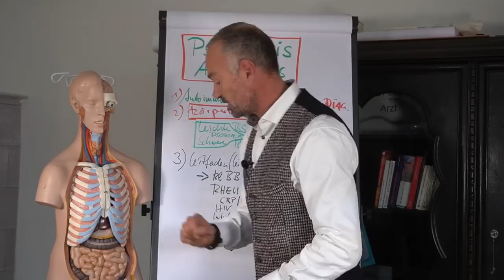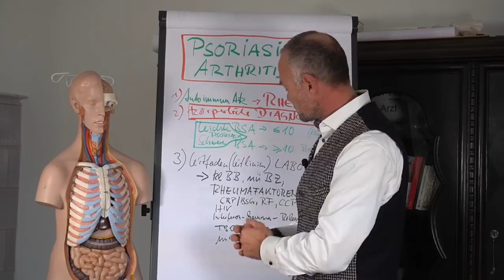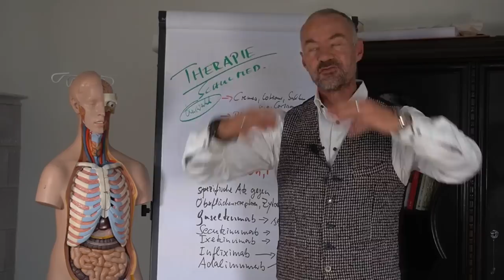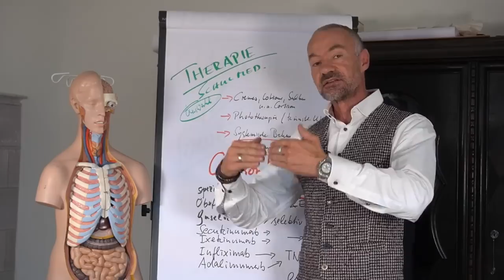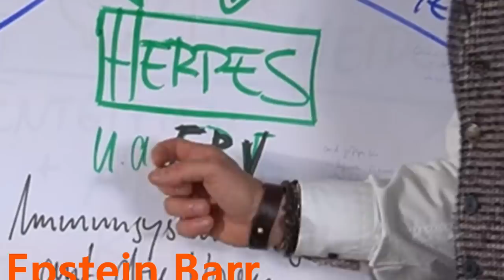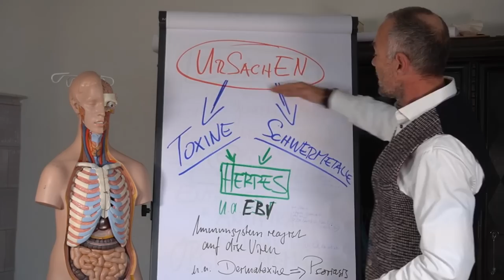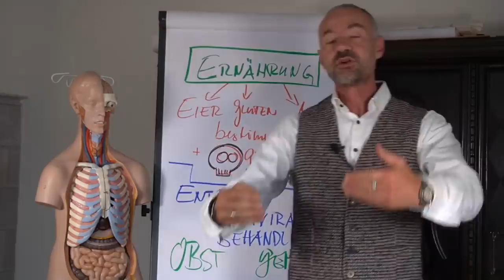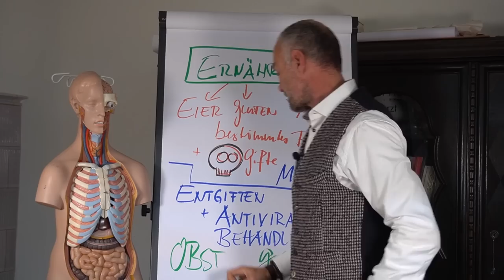Psoriasis in wenigen Monaten geheilt - ohne Medikamente !!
Die Psoriasis ist eine Erkrankung, die in der Schulmedizin als Autoimmunerkrankung betitelt wird. Wenn wir allerdings an die wirklichen Ursachen herangehen und diese therapieren, sehen wir sehr gute Heilerfolge. In der Schulmedizin werden in erster Linie Immunsuppressiva verschrieben. Diese bringen zwar eine Linderung, führen aber nicht in eine Heilung.

💊 Österreichisches Familienunternehmen mit Fokus auf DMSO und Darmkur zur Entfernung des Biofilms: URKORNSTÜBERL mit dem Gutscheincode karmananda10 erhältst du 10% Ermäßigung auf jede Bestellung (gilt auch für die DMSO Academy unter der Leitung von Dr. Hartmut Fischer)

🌿 Pionier der ätherischen Öle, überwiegend aus eigenem Anbau und Destillerien: YOUNG LIVING gebe die Sponsor-ID: 39242373 an, um zu bestellen oder selbst Brand Partner zu werden